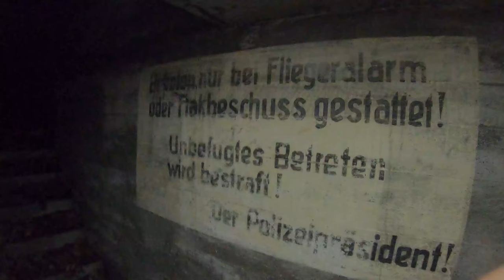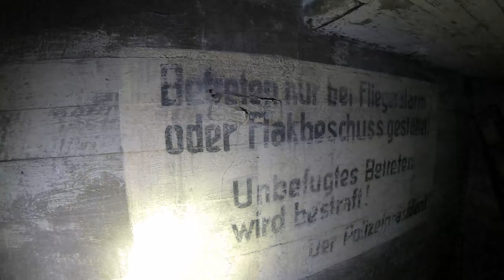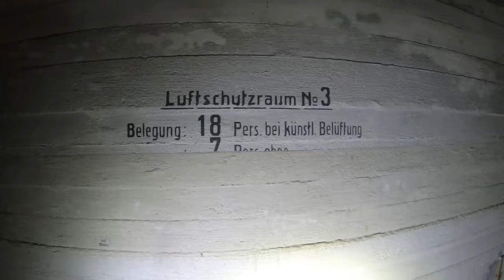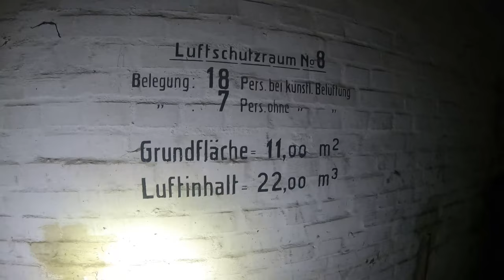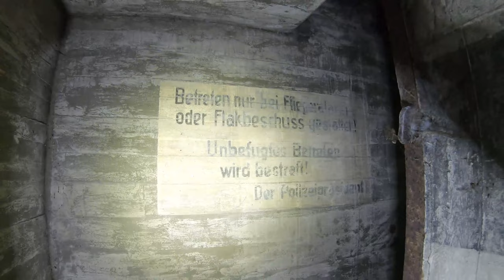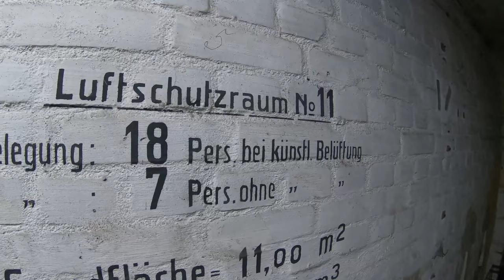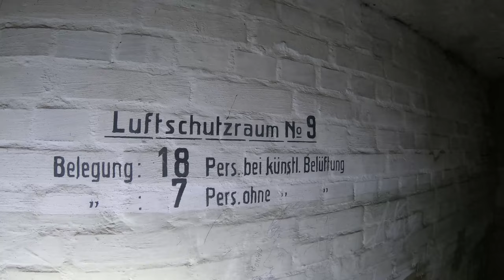Bunker in Bremen mit Unmengen an Relikten gefunden!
Eine ganz düstere Zeit. Wir besuchen einen Bunker aus der Zeit des zweiten Weltkrieges. Aus der Reihe: Geheime Bauten des zweiten Weltkrieges. Ein Bunker aus dem zweiten Weltkrieg mit viel Ausstattung! Viel Spaß